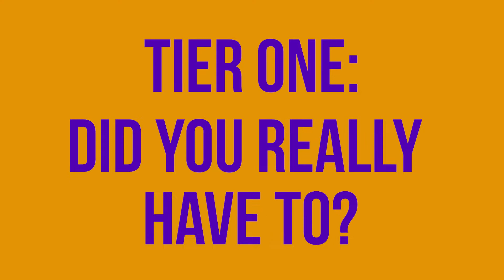Changing the lyrics so no one thinks you're gay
My biggest pet peeve. Also, this is 110% a Michael Bublé hate account now. Sorry, I don't make the rules. But yeah... just leave songs be please. If you change things because you fear queerness, I will take it as a personal attack :P

This video was filmed and edited on the lands of the Wurundjeri people of the Kulin Nation. I pay my respects to elders past and present. Sovereignty was never ceded.

Find me across the internet:
YouTube - YOU ARE HERE (It's this channel)